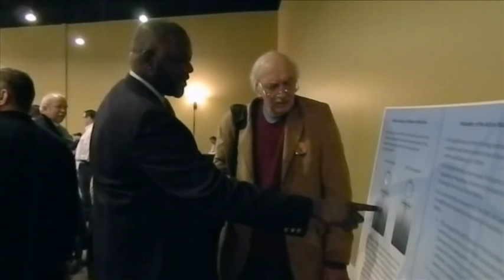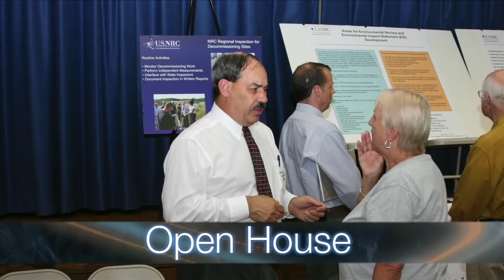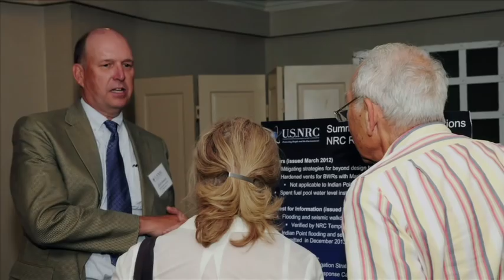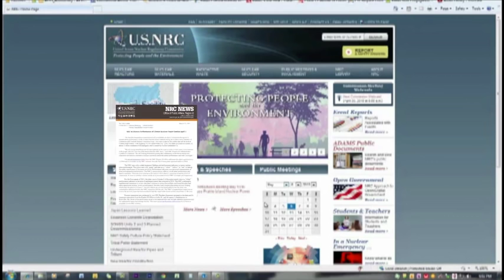NRC Q&As Series: Three Minutes with an NRC Expert on the Annual Assessment Meetings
This video shows NRC Public Affairs Officer Prema Chandrathil answering the following questions?
What are annual assessment meetings?
When and where are these meetings held?
What happens at these assessment meetings?
How can the public participate?

To comment on this video go to